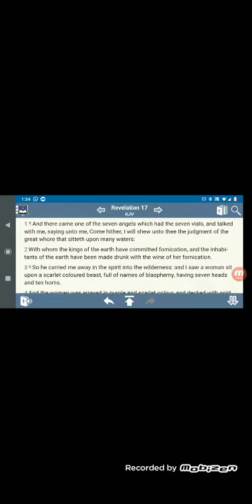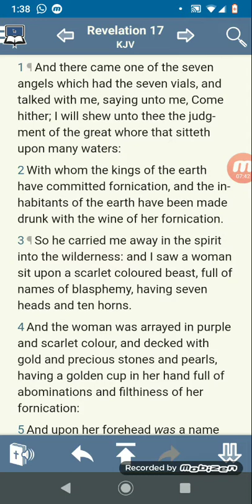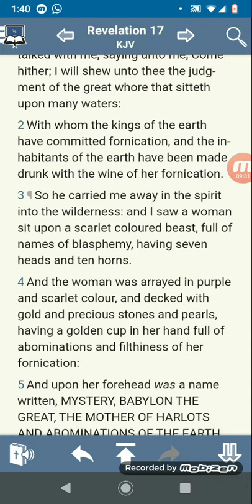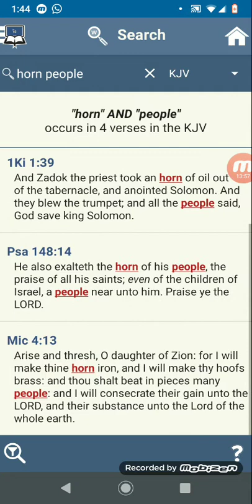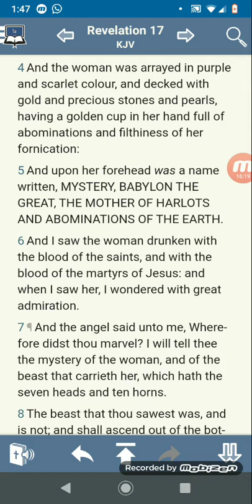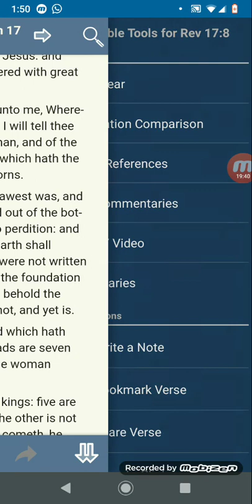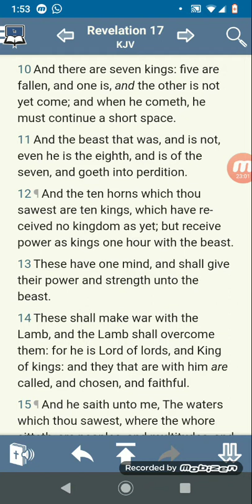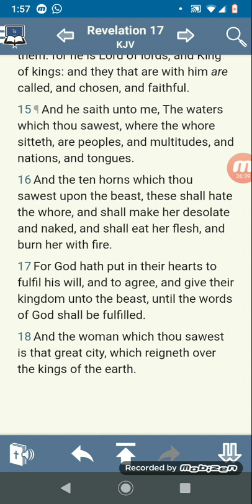Revelations Chapter 17